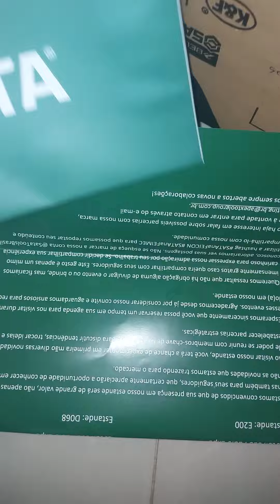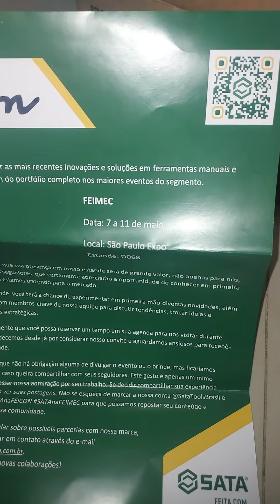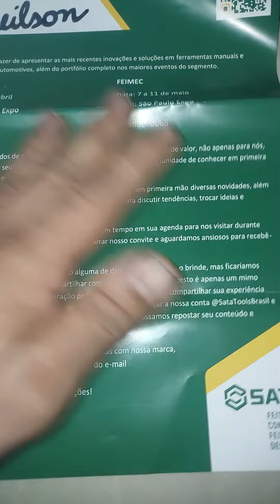CONVITE TA SATA!!